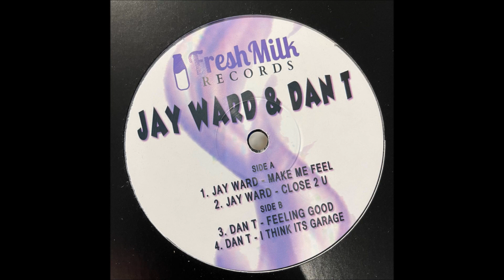Jay Ward - Make Me Feel